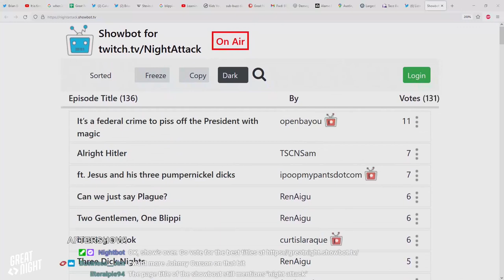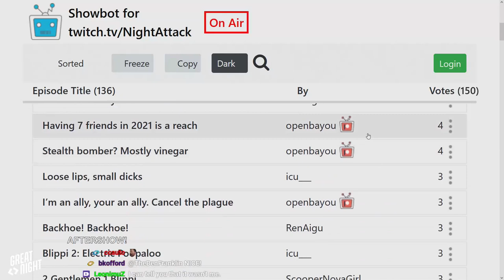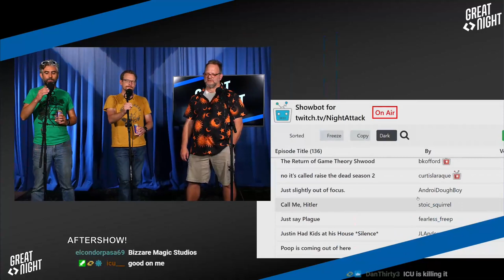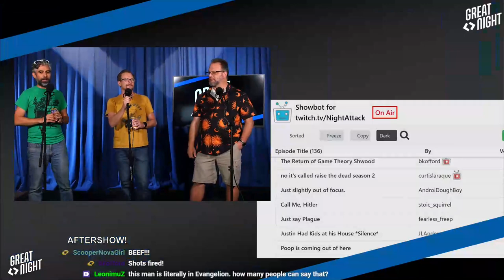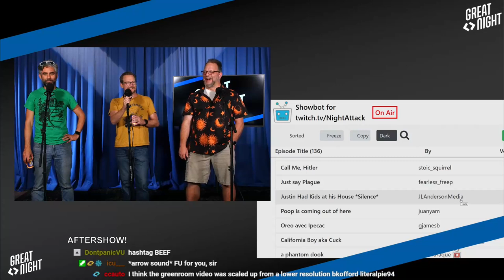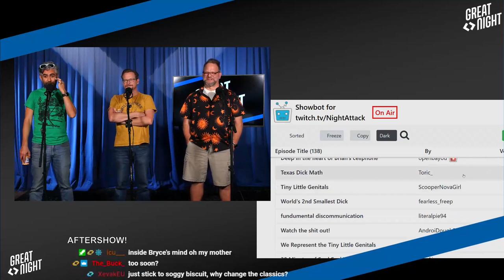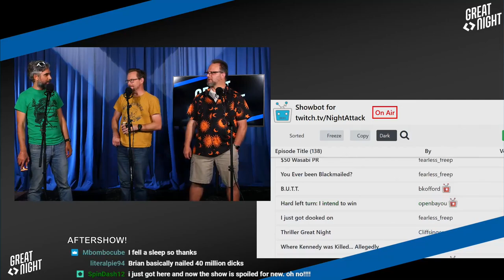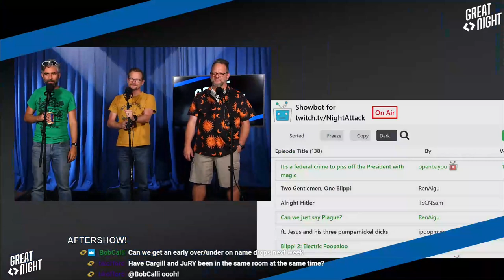Great Night #6: Aftershow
Brian performs Callie's new song and dances on the sand, picking the title, and Justin would like to debut some...ethnic stand up? Eek.